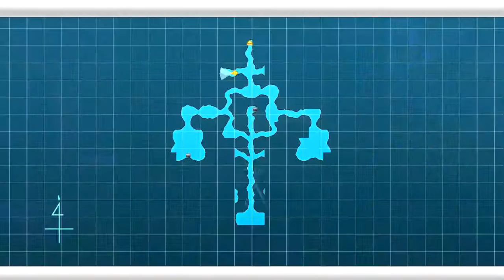Playing Sword Art Online (Chapter 24) LVL 340 Kirto's Team